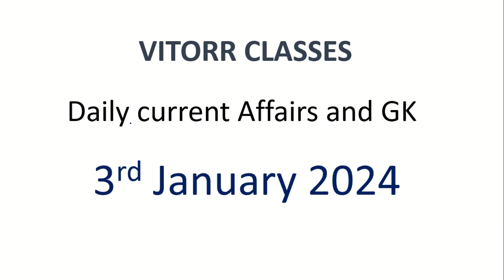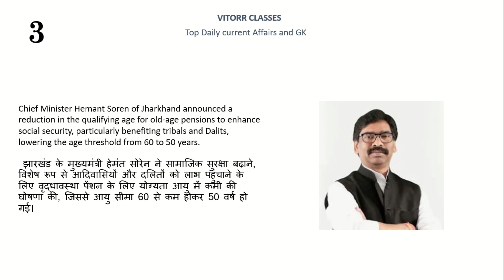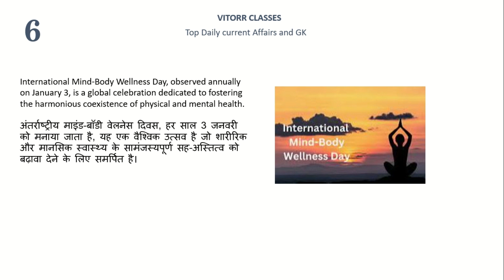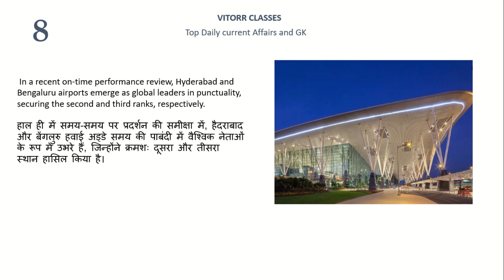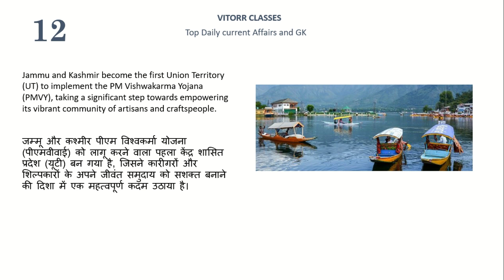Stay Informed: Key Events Unfolded on January 3, 2024 | Current Affairs Highlights